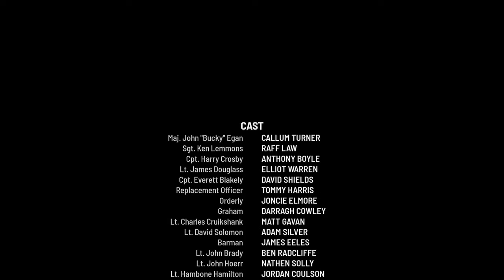Masters Of The Air - Episode 5 - Review - Apple TV - We're So Back Boys!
Part Five of Masters Of The Air is here and we are so back!

Everything that I had disliked about Masters Of The Air has been reduced.

The plane sequences have focussed on a single plane.

And we get some actual characterisation of the crews.

You love to see it.

Masters Of The Air Is Back!